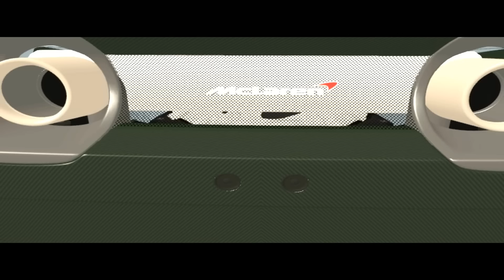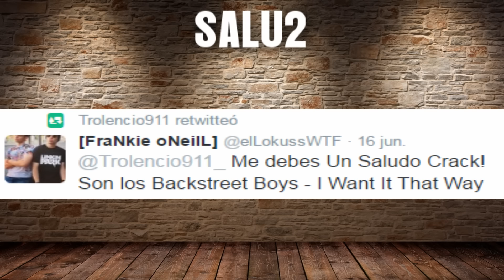Gta San Andreas | La Gran Carrera De Cj (Loquendo)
Cj tendrá un nuevo reto, ganarle a un par de estudiantes que lo humillaron en una ridícula carrera callejera, para eso deberá ingeniarse la manera de conseguir un coche lo suficientemente veloz para conseguir su merecida revancha. ¿ Lo lograra? vean el vídeo ^^ Salu2